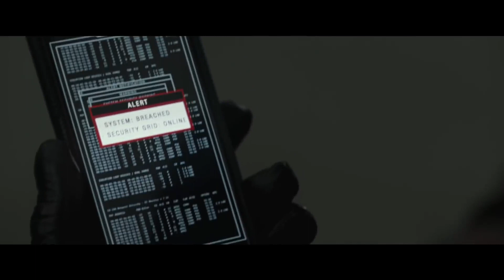The Girl in the Spider's Web (2018) - Review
A new Dragon Tattoo story.

Lisbeth Salander returns this time played by Claire Foy. Robbie reviews the 2018 film, "The Girl in the Spider's Web".